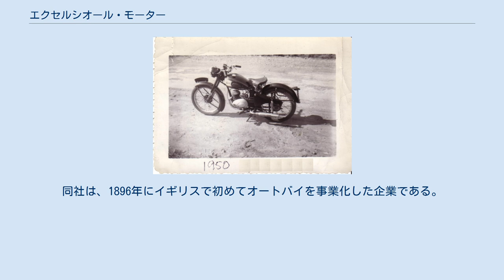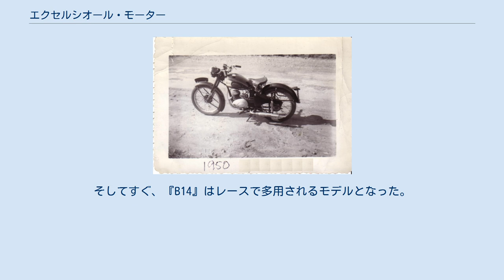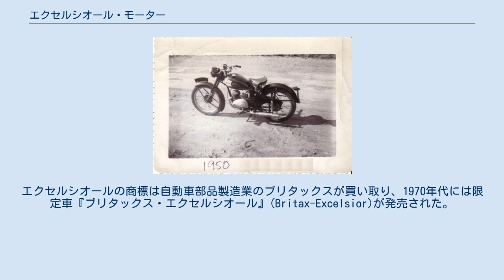エクセルシオール・モーター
1950 Excelsior Universal 125cc エクセルシオール（Excelsior Motor Co ）は、かつて存在したイギリスのオートバイ製造会社（メーカー）。
同社は、1896年にイギリスで初めてオートバイを事業化した企業である。
 エクセルシオールは、1874年にペニー・ファージング型自転車『Bayliss』の製造会社としてコヴェントリーで設立されたBayliss, Thomas and Coを起源とする。
その後オートバイ製造に乗り出し、1910年に社名をエクセルシオールに変更した。
当初は、ミネルバ(en)やデ・ディオンまたはモーリスなどからエンジンの供給を受けていたが、やがて自社製造に踏み切った。
1914年にはJAP（イギリス人J.A.プレストウイッチ(en)のイニシャルから取られた）式V型二気筒エンジンの製作を始めた。
この当時、エクセルシオールはロシア帝国政府へもオートバイを輸出していたが、これがロシア革命によって潰え、過剰な在庫を抱えてしまった。
 第一次世界大戦後、同社の権利はウォーカー家（父レジナルドと息子エリック）が取得し、98ccから1000ccまでの多様なエンジン製作に乗り出した。
それらのうち多くはJAP形式やビラーズエンジンだったが、850ccのコンドールエンジンも製造された。
ウォーカー家のエクセルシオールはレースにも積極的に乗り出した。
その過程でアメリカ合衆国にある同名のオートバイメーカーとの混同を避けるため、自社を「ブリティッシュ・エクセルシオール」と呼称した。
 エクセルシオールがレースで初めて成功を収めたのは、『B14』で臨んだ1929年のマン島ライトウエイトTTだった。
そしてすぐ、『B14』はレースで多用されるモデルとなった。
エクセルシオールは、1933年の同レースを制した250ccの『Mechanical Marvel』のような小型軽量エンジンと複雑ながら高性能な車種の製作に秀でていた。
 循環式水冷4バルブ250ccエンジンの『Manxman』が1935年に発売され、同シリーズとして350ccと500ccが追加された。
この車種を駆って、H・G・ティレル・スミス(en)はマン島ライトウエイトTTやジュニアTTに出場し、最高位2位を得た 第二次世界大戦の特需により、98ccの折り畳み式オートバイ『Corgi』が軍に売れた。
これは地上への降下後の迅速な行動が取れるように、落下傘部隊がよく活用した。
しかし、戦後の不況期になると、贅をつくした高級車は売れなくなり市場は安価な2ストロークオートバイを欲するように変わり、エクセルシオールの経営は苦境に陥った。
ビリヤーズから2ストローク180度クランク構造を持つ250ccエンジンを調達し『Viking』や『Talisman』（1949年）を発売し、また後に320ccツインキャブの車種を発売するなどの対応を取ったが、売上向上にはあまり寄与しなかった。
 1964年を以ってエクセルシオールはオートバイ製造から撤退し、1965年には清算された。
エクセルシオールの商標は自動車部品製造業のブリタックスが買い取り、1970年代には限定車『ブリタックス・エクセルシオール』(Britax-Excelsior)が発売された。